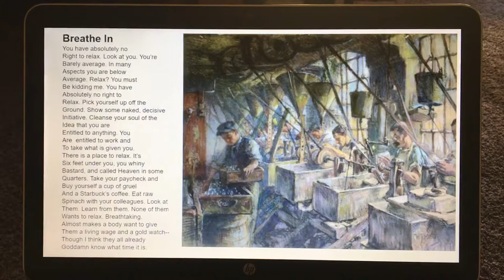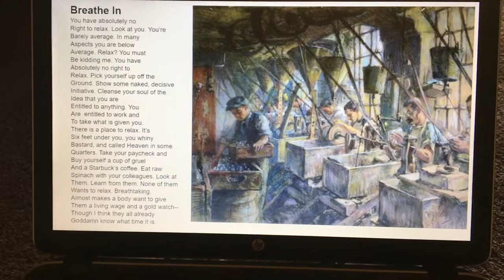“Breathe In” by Don Fensler (painting by Hendrik Jan Wolter)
Post #461